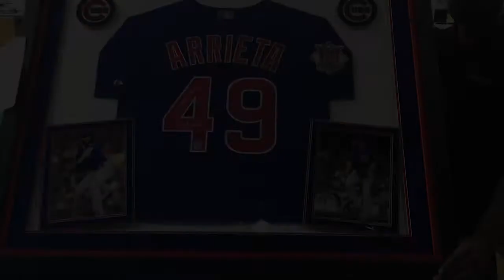Chicago Cubs Autographed Memorabilia Collection - Fanatics Authentic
Our collection includes items from Jake Arrieta, Kris Bryant Anthony Rizzo, Addison Russell, and Jorge Soler. Rare autographed products such as no-hitter signed baseballs (Arrieta), rookie debut memorabilia (Bryant) and limited edition collectibles of our exclusive athletes (Bryant, Rizzo).

Also featuring legends of the past such as Ryne Sandberg, Andre Dawson, Ernie Banks, and many more. All products are officially licensed and authenticated by Major League Baseball and comes with an individually numbered, tamper-evident hologram from Fanatics Authentic.